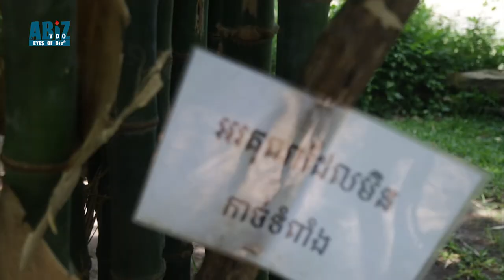ផ្ទះស្នាក់បៃតង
ថ្ងៃនេះ ក្រុមការងារ ABiZ សូមណែនាំ រមណីយដ្ឋានធម្មជាតិ កែច្នៃមួយកន្លែងដែលមានទីតាំងស្ថិតនៅ ភូមិស្រះខ្វាវ ឃុំត្បែង ស្រុកបន្ទាយស្រី ខេត្តសៀមរាប
ផ្ទះស្នាក់បៃតង បានរួមចំនែកដើម្បីបង្កើតនូវភាពរីករាយ និងស្នាមញញឹម ជាមួយក្រុមគ្រួសារ មិត្តភក្តិ បងប្អូន ផងដែរ។
ប្លែកអារម្មណ៏ ស្តាប់សំលេងទឹកហូរ ពពេញទៅដោយដើមឈើត្រជាក់ត្រជុំ កម្សាន្តសប្បាយក្នុងការជិះទូក ស្ទូចត្រី ហែលទឹក គេងអង្រឹងនៅលើផ្ទៃទឹក បោះតង់ ក្នុងនោះផងដែរ ក៏មានការបង្ហាញរបាំពីសំណាក់ក្មេងៗដែលនៅក្នុងភូមិ នៅពេលរាត្រីបោះតង់ ជាមួយនឹងតន្ត្រីដ៏ពិរោះ ព្រមទាំងអាហារឆ្ងាញ់ៗ ។